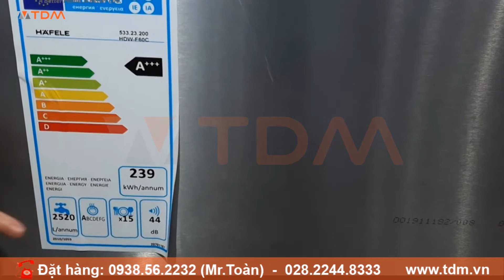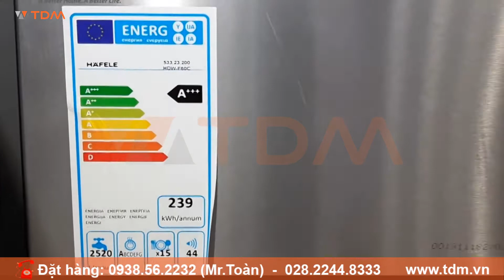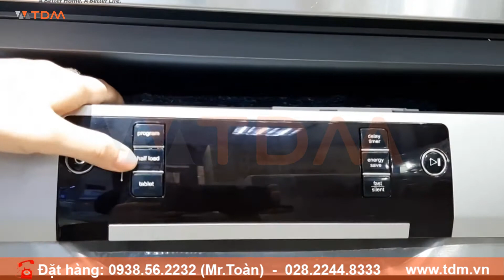TDM.VN | Review máy rửa chén bát Hafele HDW-F60C 533.23.200 (HDWF60C) loại bán âm chính hãng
Thông số kỹ thuật máy rửa chén Hafele HDW-F60C 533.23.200
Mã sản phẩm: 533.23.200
Mức tiêu thụ nước: 9 lít /1 lần rửa
Mức tiêu thụ điện: 1,02kW/h
Hiệu điện thế: 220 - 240V
Độ ồn: 44 dB
Kích thước: 596 x 820 -870 x 570 mm
Tính năng máy rửa bát Hafele 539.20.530
Sức chứa: 15 bộ đồ ăn Châu Âu
Lắp độc lập
7 chương trình rửa: Rửa sơ bộ, rửa nhanh, rửa tiết kiệm, rửa thường, rửa mạnh
Chức năng đặc biệt: Rửa nữa tải
Điều khiển bằng phím
Màn hình hiển thị LED
Tiêu chuẩn tieeys kiệm năng lượng A+++ (Châu Âu)
Chỉ báo điện từ muối và chất tẩy rửa